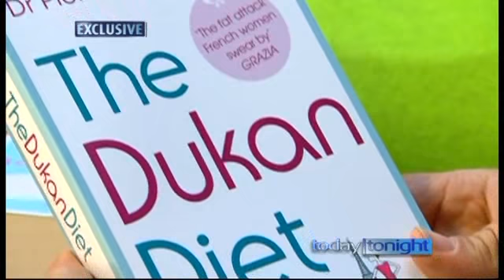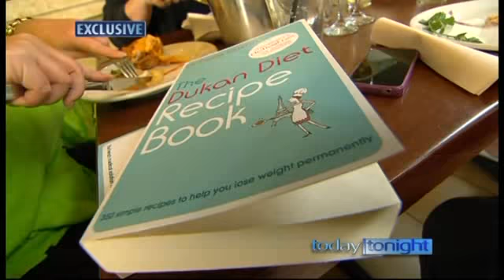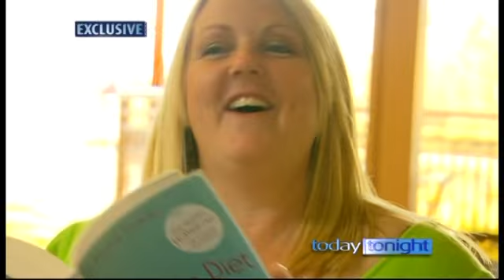Weightloss Showdown (Today Tonight) 14/07/2011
My Wife representing Weight Watchers